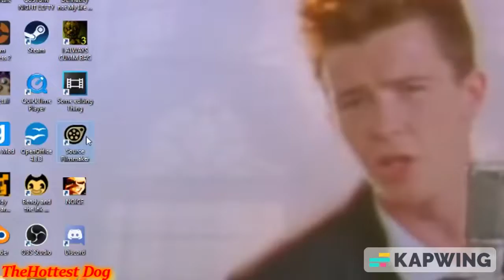Rise of The End Episode: 3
final part of the series plz watch the movie first. thanks!

Ⴆ已Ꮤล۲已 ⱦ𝖍已 已ԈԺ Ⴆ已𝚌ลህક已 Ꮤ𝖍已Ԉ 𝖍已 𝖏ક բ𝖏Ԉ𝖏ક𝖍已Ժ...ဓԈĮუ ИØ𝍯ỻ⟧И₲ Ꮤ𝖏ĮĮ ۲已ᙢล𝖏Ԉ